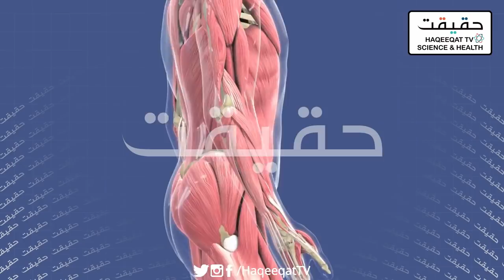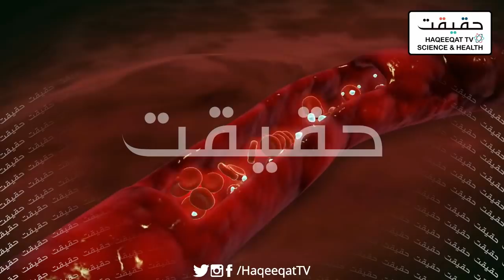How Many Nuclear Weapons Russia Has and How Powerful it is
Putin already gave a warning to Europe and Ukraine with US not to go against us otherwise we have so many options to counter you.